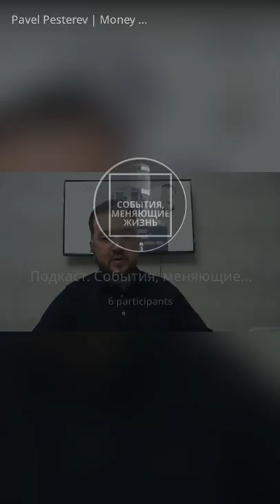Как быть, когда «накрывает»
В видео - запись совместного с Павлом Пестеревым прямого эфира от 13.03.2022. Обсуждаем текущую ситуацию и реакции на неё, что делать и Павел проводит в конце медитацию, чтобы освободиться от мыслей и эмоций. Можно повторять по мере необходимости.

3:50 - ...сейчас обострилась тревога, и особенно у тех, у кого есть психотравмы...
7:35 - ...о том, что есть психотравма, можем судить о неадекватности реакции...
16:50 - ...изменения - это потенциальная угроза и стресс, поэтому важно не добавлять себе стресса...
25:26 - ...самые страшные чудовища в тёмной комнате, потому что их не видно...
25:58 - ...для начала опознать, сказать: «Да, у меня есть эта часть, это переживание...»
27:17 - ...непризнание усиливает интенсивность переживания
31:04 - ...проработаем один из страхов - начало подготовки к медитации (даёт Павел Пестерев) и дальше сама медитация